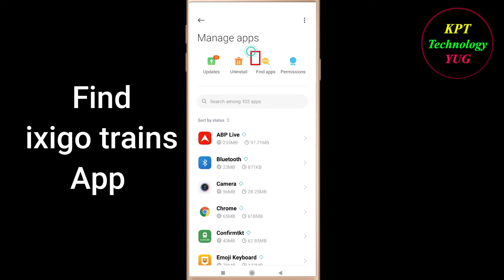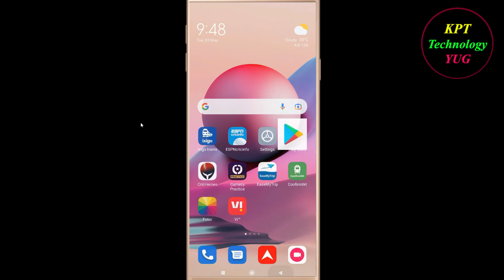How to Fix ixigo App Not Opening / Loading / Not Working Problem in Android Phone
ixigo App Not working / Loading / Not Opening Problem in Android & Ios Mobile Phone? Here's how to fix it or how to solve it. It will help you to get rid of ixigo not working and not open problem.